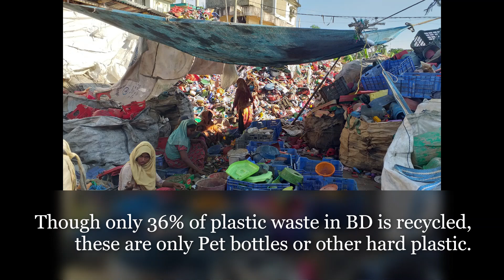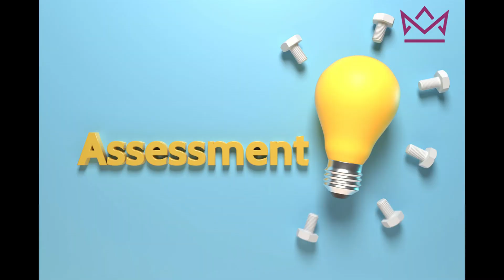Fail Fast - Beyond The Loom